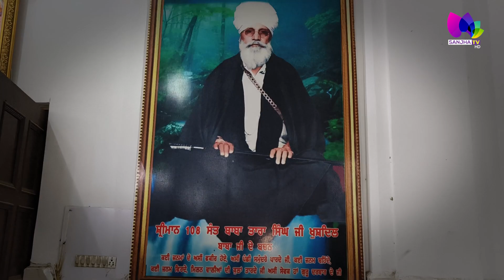ਕਰੋ ਦਰਸ਼ਨ ਜਹਾਜ਼ਾਂ ਵਾਲੇ ਗੁਰਦੁਆਰਾ ਸਾਹਿਬ ਦੇ, ਵੀਜ਼ਾ ਲੱਗਣ ਮਗਰੋਂ ਇੱਥੇ ਜਹਾਜ਼ ਚੜਾਉਂਦੇ ਨੇ ਲੋਕ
ਕਰੋ ਦਰਸ਼ਨ ਜਹਾਜ਼ਾਂ ਵਾਲੇ ਗੁਰਦੁਆਰਾ ਸਾਹਿਬ ਦੇ
ਵੀਜ਼ਾ ਲੱਗਣ ਮਗਰੋਂ ਇੱਥੇ ਜਹਾਜ਼ ਚੜਾਉਂਦੇ ਨੇ ਲੋਕ
ਸੁਣੋ ਗੁਰਦੁਆਰਾ ਸਾਹਿਬ ਦਾ ਕੀ ਹੈ ਇਤਿਹਾਸ

24 Hours Local Punjabi Channel
Telus # 2424
VMedia # 801
RokuTV

RokuTV
Watcho-d2hApp
mxplayer